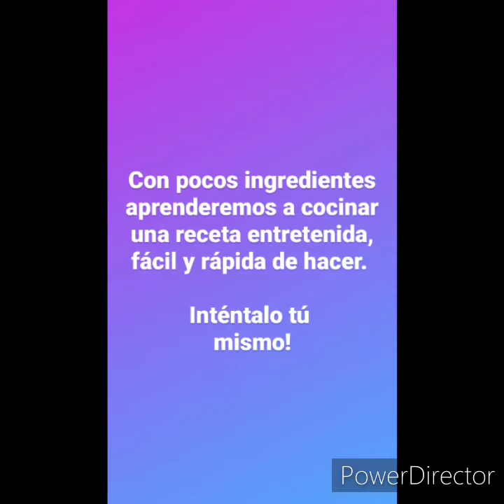Estación Creativa - Tomates Rellenos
En esta versión de Estación Creativa, la tía Kathy nos enseña a hacer preparar unos deliciosos tomates rellenos